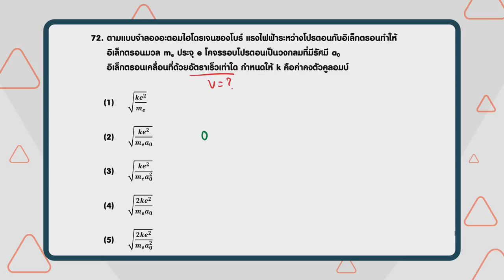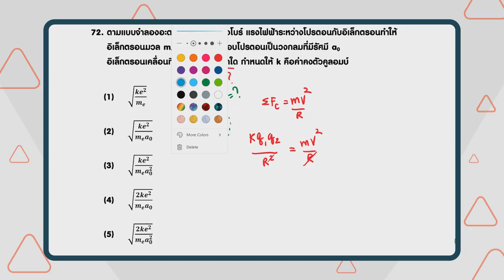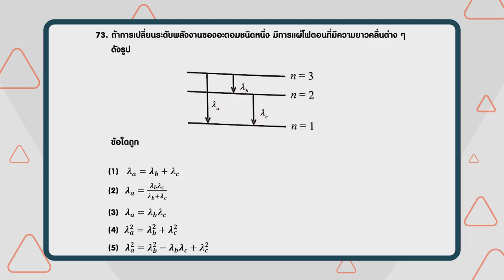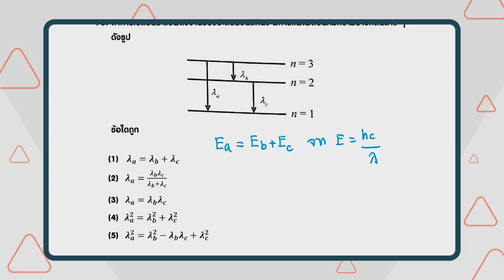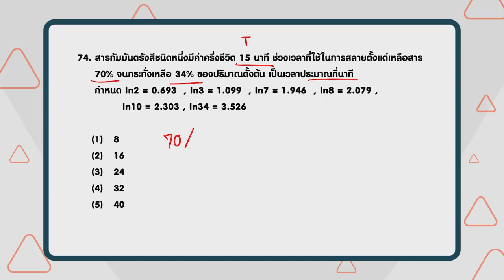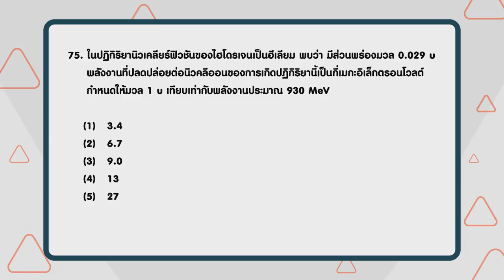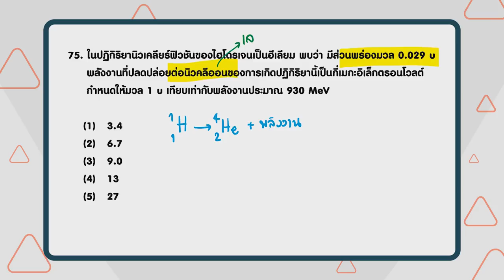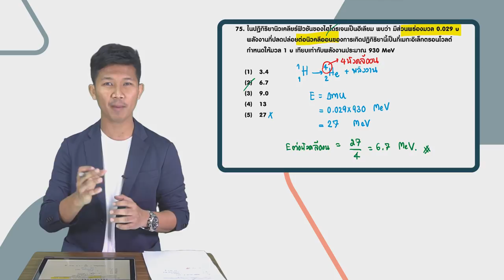เฉลยข้อสอบ PAT2 ก.พ. 61 ฟิสิกส์ ข้อ 72-75 - Adtid.in.th